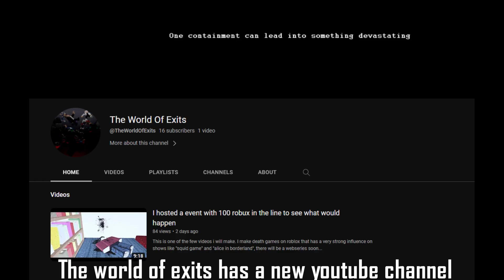The world of exits has a new channel!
! WARNING !
This is not apart of Crossed Productions, this is just a promotion video.